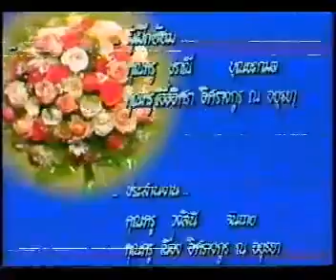หาชมยาก! องค์ภาทรงขับร้องเพลงชะตาชีวิต โรงเรียนราชินี